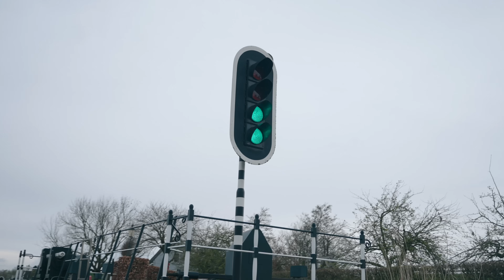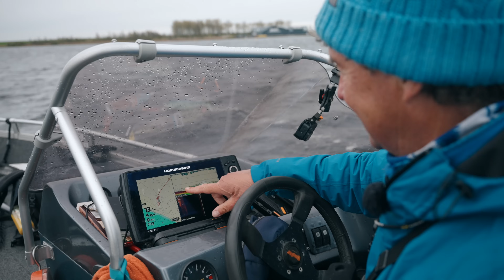Nicht nachmachen: Wir angeln tief auf Barsch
Uli Beyer möchte im späten Frühjahr herausfinden, welche Fische sich in den tieferen Zonen aufhalten und ob sie in Beißlaune sind. Ob Uli's Baby Rippler die Barsche und Zander findet, seht Ihr in diesem Video.
Die Website zum verwendeten Tackle und Kooperationspartner mit dem Online-Shop, findet Ihr
Exklusive UBS-Produkte, die Ihr nicht im Zeck-Programm findet, biete ich euch weiterhin in meinem Online-Shop hier an
TACKLE CHECKLISTE